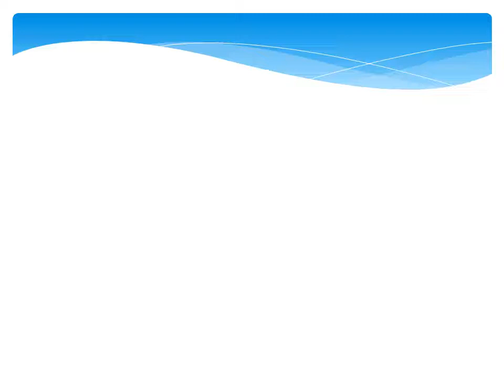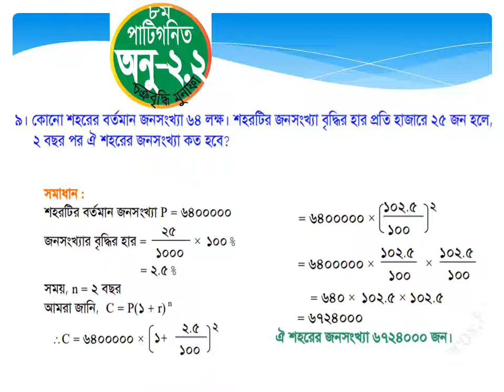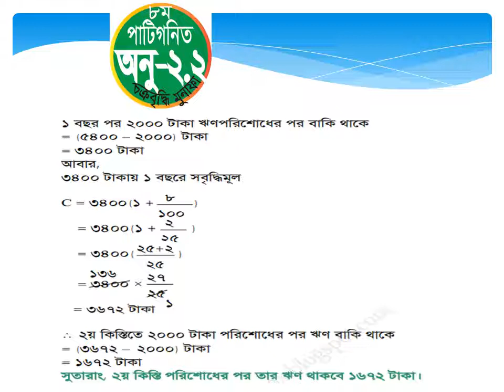class 8/JSC math chapter 2 2 ( 7,8,9,10) পাটিগনিত ২.২ অংক নং ৭-১০